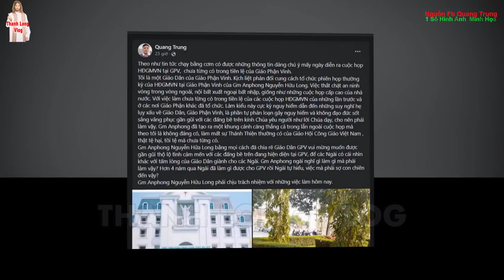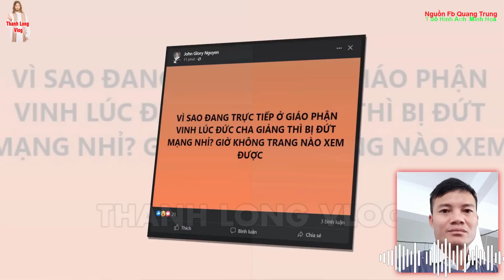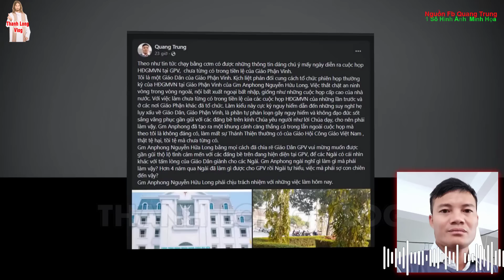🛑Tin NÓNG! Khung Cảnh Vắng Vẻ đến Lạ thường tại Giáo Phận Vinh khi HĐGMVN có Hội Nghị ngày qua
1.MỤC ĐÍCH.